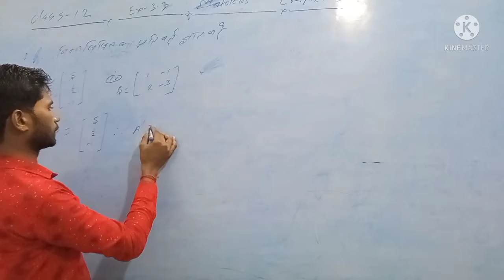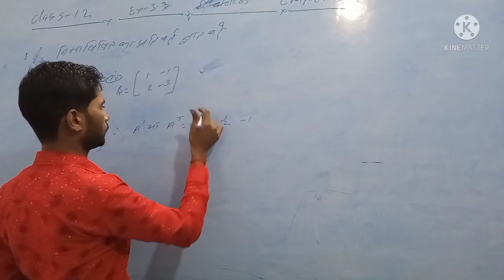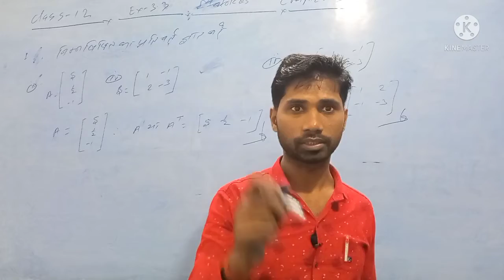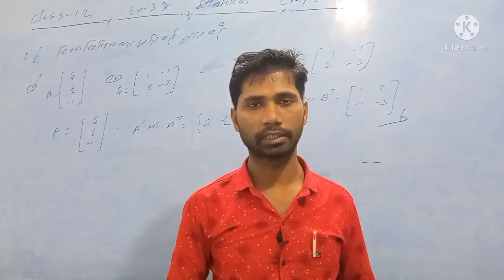किसी matrix ka प्रतिवर्त कैसे निकाले, find the transpose of matrix,ch-3,exe-3.3,by N.kumar.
Playing list class 12 link